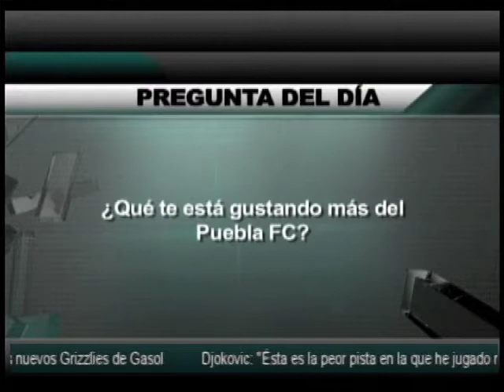Tribuna Deportes programa 79 b1